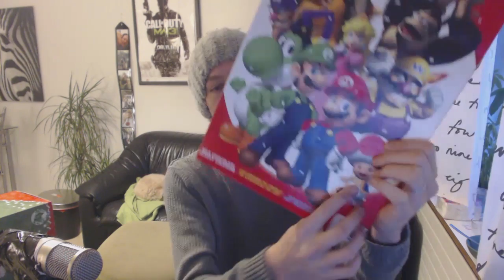[VLOG] Joulukalenteri 05.12 - Parhaat Joulumuistot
Availen joka aamu joulukalenterista uuden luukun VLOG:in kera :). Pistäkääs fiiliksiä mitä haluaisitte kuulla höpötettävän!